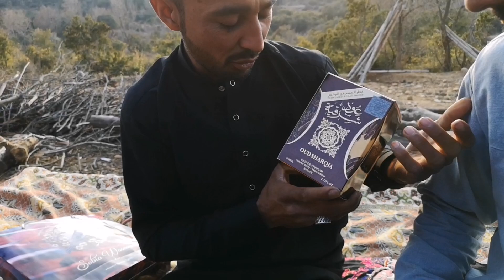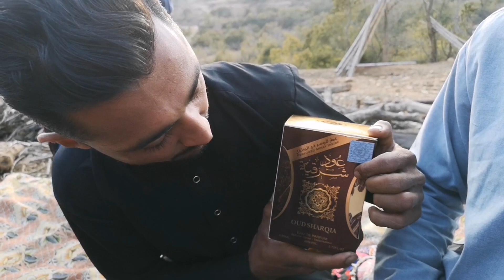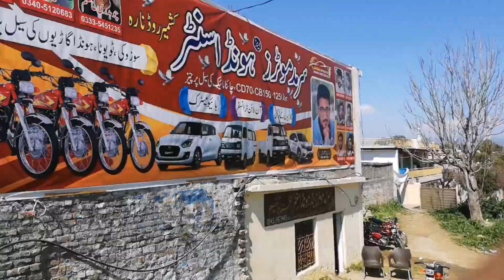Arab country ki sabse Manga gift |🎁sabar vlog tv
idrees azam
Sabar Vlog Tv
Khota
Tehsil Khota
Azad Patan
Rawal pindi
Islamabad
Colour Syda
Kalar seyda
Mirpur
Azad Kashmir
Pakistan
Lahore
Karachi
Faslaabad
Peshawar
England
UK
UK
Dadyal
Muzffarabad
Wadi e Neelam
Sharda
Kel
Arrange Kel
Kotl
Kotli AJK
kotli ajk
Kotli Azad Kashmir
District Kotli AJK
View of Kotli AJK
Beautiful View of Kotli
Beautiful View of Kotli AJK
Beautiful View of Kotli Azad Kashmir
History of Kotli AJK
Khuiratta
Khoiratta
Khoiratta AJK
Khuiratta Azad Kashmir
Kashmir
History of Khuiratta AJK
History of Kashmir
Khuiratta
Khoiratta
Khuiratta AJK
Khoiratta AJK
Khuiratta Azad Kashmir
Khoiratta Azad Kashmir
Khuiratta Kotli Azad Kashmir

Dadyal
Dadyal Tv
Mirpur
Mirpur
Mirpur Tv
Mirpuri Boy
Mirpur Song
Mirpoor
meerpur
Mirpur Azad Kashmir
Idrees Azam
Idrees Azam Marriage
Idrees Azam Weading
Idrees Azam Weding

Gulbar Khan
Khuiratta
Kotli
Khuiratta AJK Marriage
Azad Kashmir Khuiratta Marriage
saqib nawaz kashmiri
saqib nawaz
saqib nawaz tv
kashmii bethak
kashmir ty
kashmiri naat
kashmir news
kashmi songs
kashmir vlog
kashmir beauty
kashmir ravel
kashmi rounders
kashmir
azad kashmir
azad kashmir news
azad kashmir election
azad kashmir pakistan
azad kashmir song
azad kashmir prime minister
azad kashmir election news
today
azad kashmir news live
ajk squad official
ajk entertainment funny
videos
ajk news live
ajk videos
ajk news
ajk entertainment
jk youtube channel
ajk new prime minister
ajk waseemyt
ajk news live today
irfan zafar interview
irfan zafar kashmir
irfan zafar
irfan zafar and
shahid soldier
irfan zafar vlogs
irfan zafar laghari
raja irfan zafar
akhtar kashmir
akhtar kashmir wala
akhtar kashmirwala
akhtar kashmirwala official
akhtar kashmii
akhtar kashmir wala official
channel
akhtar kashmir
akhtar kashmiri official
idrees azam
idrees azam official
idrees azam song
idrees azam new song
idrees azam vlog
idrees azad
idrees azam wedding
idrees azad lectures
idrees azam dadyal
idrees azam engagement
Khoiratta
Kotli
Bagh
Seri
Gurrah
sabar vlog tv
Video Sabar
Sabar vlog
sabar gujjar
sabar Vlog
Tv show
TV sabar vlog